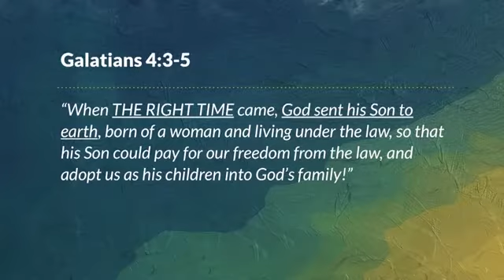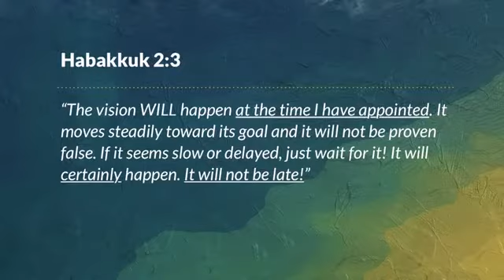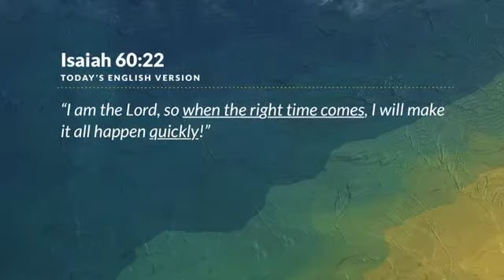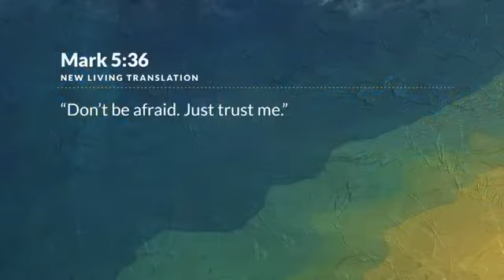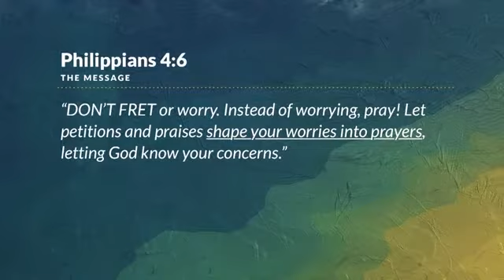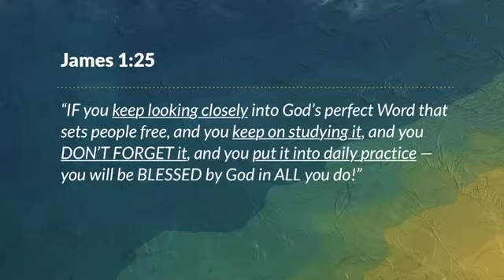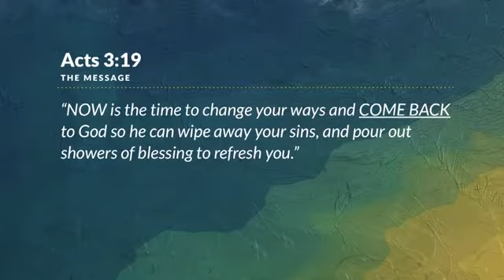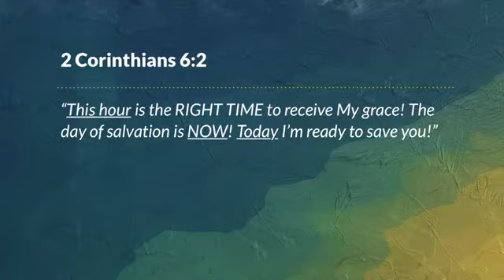Learn How To Trust God's Timing II Pastor Rick Warren